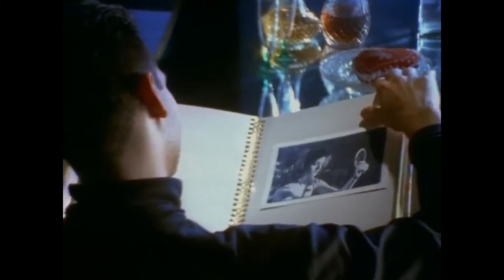90s Best Indian Gazals | Old Memories | Romantic Gazals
About Video

Hello Everyone

Here is video about 90s popular GAZALS and details abbot forgotten singers. Hope you will like this

Captain View

90s TOP 5 INDIAN GAZALS | ORIGINAL MUSIC NO MATCH THESE SONGS | STILL 90s KID..! |

If you have born in 90s you are lucky, lets get back to old days...

TUM HAMARE NAHHI TO KYA GAM HE
AUR AHISTA KIJIYE BAATE
tere HOTHO KO SALAM
HOS WALO KO KHABR KYA
CHUPKE CHUPKE RAAT DIN